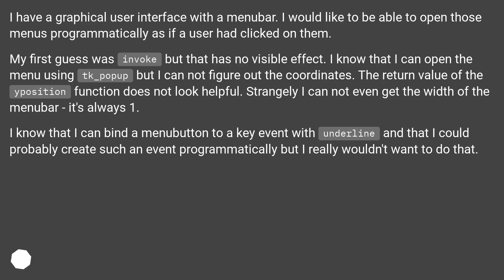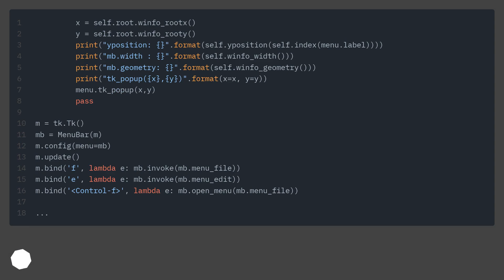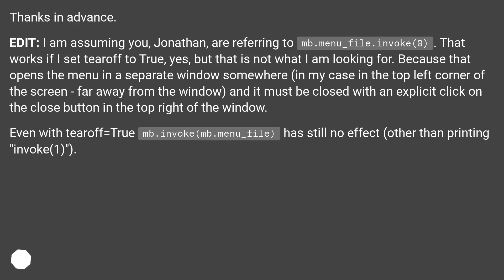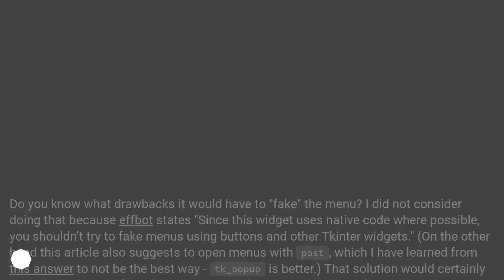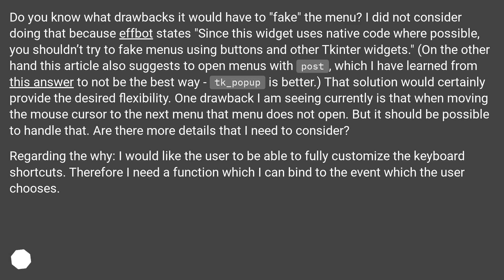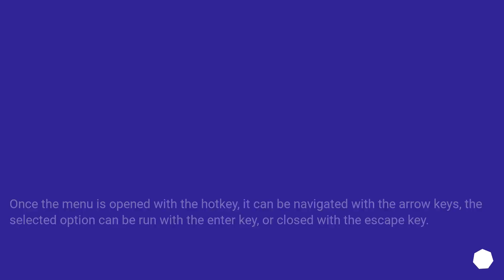how to open a menu programmatically in python tkinter?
Track title: Quirky Dreamscape Looping

Chapters
00:00 Question
04:34 Accepted answer (Score 4)
06:01 Thank you